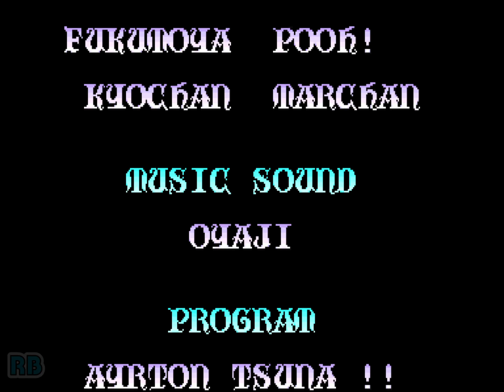1992 [60fps] Knights of the Round (World) Speedrun 17m09s Perceval ALL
ナイツ オブ ザ ラウンド / Knights of the Round (World 911127)　Capcom 1992　Percival Speedrun 17m 09s ALL Clear / Difficulty 1: Normal Difficulty 2: Normal　Player Babyhead　収録Ver MAME32Plus!Plus!0.116u3　High Speed~!!

ナイツ オブ ザ ラウンド

発売年：1992.01
開発／発売元：カプコン
ジャンル：アクション
コントローラ：8方向レバー+2ボタン
システムボード：カプコン プレイシステム（CPS）
CPU構成[68000, Z80]　音源チップ[YM2151, OKI6295]

騎士になるために修行中だった青年アーサーが、伝説の聖剣エクスカリバーを巨大な岩から引き抜いてしまったことからこの物語ははじまる。目の前にマーリンと名乗るマジシャンが現れ、アーサーに「聖杯を見つけだしなさい」と告げた。かくしてアーサーの旅ははじまる。カプコンお得意の奥行きのあるタイプの横スクロールアクションゲーム。新しい手法として、レバーとボタンの組み合わせで、剣の大振りや、防御ができるようになっている。お馴染みのメガクラッシュも使用可能。

King Arthur, Sir Lancelot and Percival slash through medieval England to save the peasants from enslavement. Featuring a level-up system which gives the fighters new weapons and armor.

- TECHNICAL -

Main CPU : 68000 (@ 10 Mhz)
Sound CPU : Z80 (@ 3.579545 Mhz)
Sound Chips : YM2151 (@ 3.579545 Mhz), OKI6295 (@ 7.576 Khz)

Players : 2 or 3
Control : 8-Way Joystick
Buttons : 2
= [1] Attack, [2] Jump

- TRIVIA -

Knights of the Round was released in November 1991.

Knights of the Round is based on the story of King Arthur and the Knights of the Round Table.

Pony Canyon / Scitron released a limited-edition soundtrack album for this game (Varth : G.S.M Capcom 6 - PCCB-00110) on February 19, 1993.

- STAFF -

Game Designers : Boyoyon, Hachi, K. Suke, Nis 7
Music Sound : Isao Abe (Oyaji)
Programmers : Ayrton Tsuna !!, Hero Hero, Cky
Object Designers : Ikusan Z, Tanuki, Imomushi, Jun Matsumura (Jun), Sho
Scroll Designers : Fukumoyan, Pooh!, Kyochan, Marchan

- SOURCES -

Game's rom.